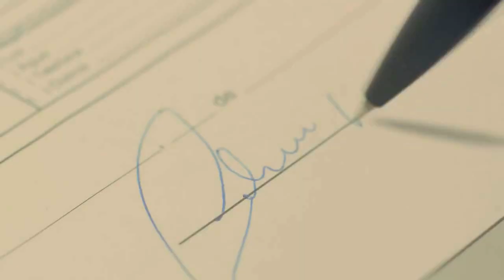POLÍCIA CIVIL APREENDE DUAS ARMAS E MUNIÇÃO EM SENTINELA DO SUL.